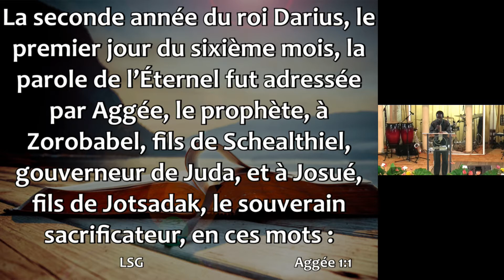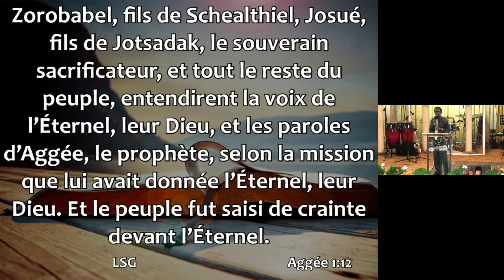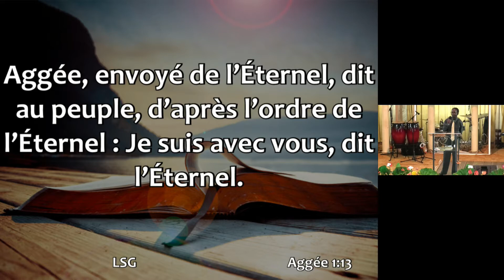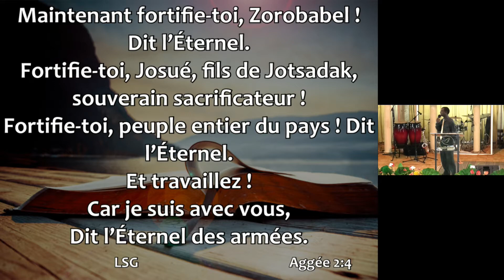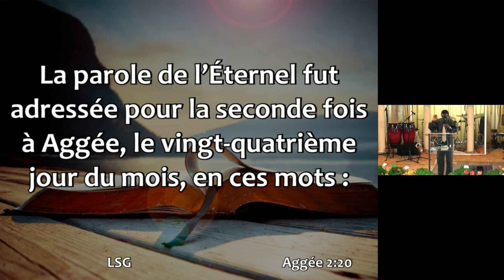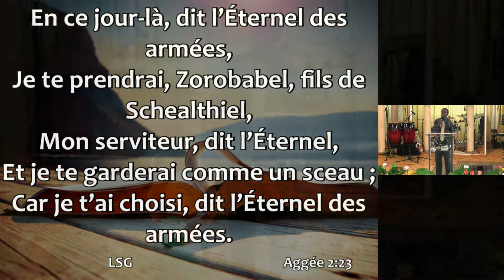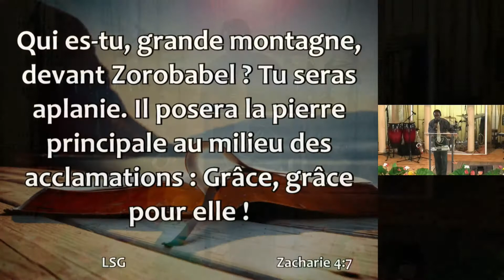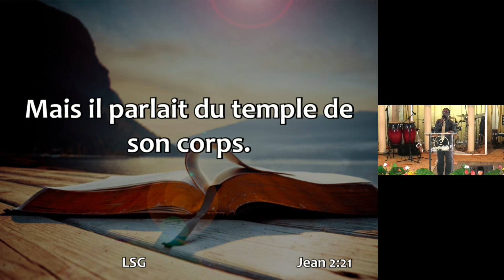C'est le temps (Pst. JULIANUS)